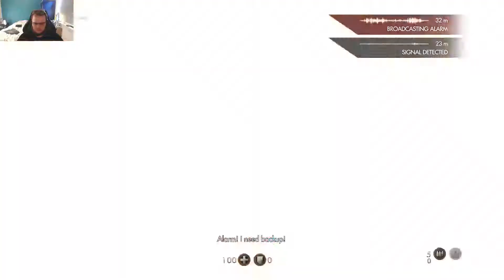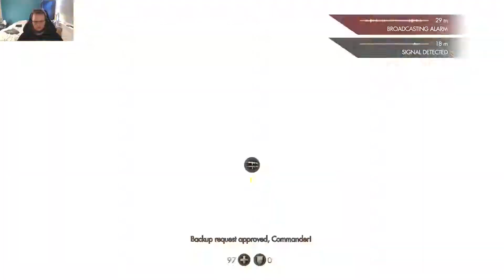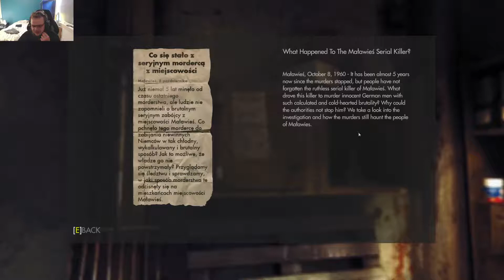wolfenstein: the new order "the asylum"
HI guys, girls, and everything in between! i hope you are good, and ready for some more ultra violence, and the only part so far, that has actually made me uneasy. we're at a mental asylum, in poland, and that is about all we know, then the nazies come... hope you enjoy, and i'll c u lot later! ;)